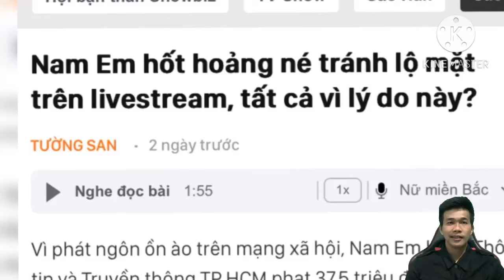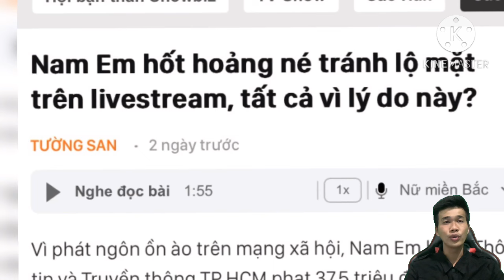Nam Em tắt livestream vội khi để lộ mặt mộc chưa chỉnh sửa già hơn tuổi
Nam Em chia sẻ: "Đúng là mắt hồi xưa đẹp, nhắc tới buồn nhưng biết sao giờ, đâu thay đổi được nữa. Ngày xưa sợ xấu nhưng bây giờ hết sợ rồi nên cảm thấy đỡ buồn. Ngày xưa với gương mặt này là trầm cảm, chịu không nổi đâu. Từ lúc tôi sửa mắt bị hư, tôi thề không bao giờ đụng tới dao kéo nữa. Tôi bắt đầu cảm nhận được tác hại nó ghê quá nên chấp nhận xấu. Mở góc mắt to quá, mí lỗi nặng nhất".